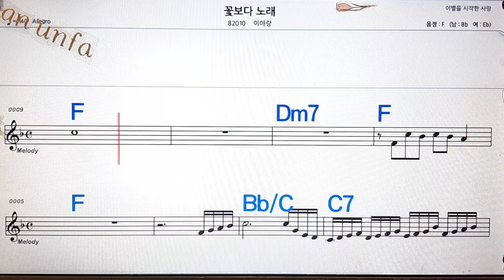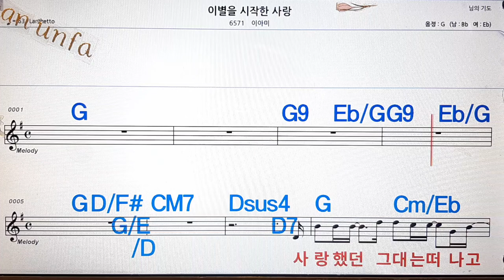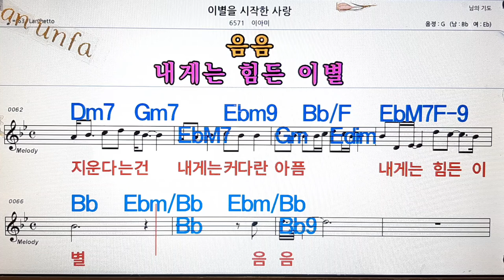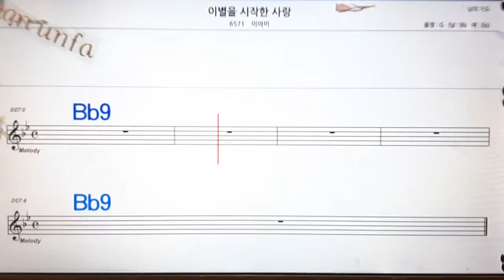꽃보다 노래/이아랑💋노래방, 통기타 , 코드 큰악보, 가라오케, 반주💖Karaoke, Sheet Music, Chord, MR